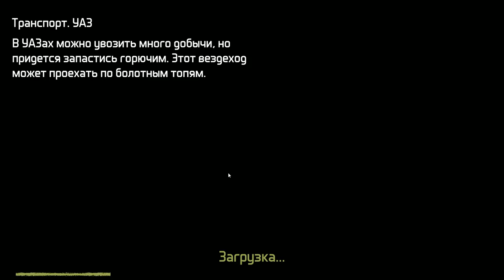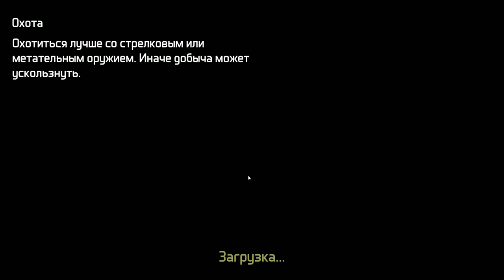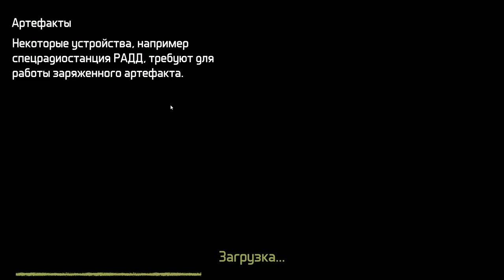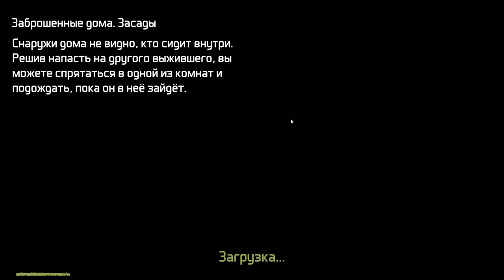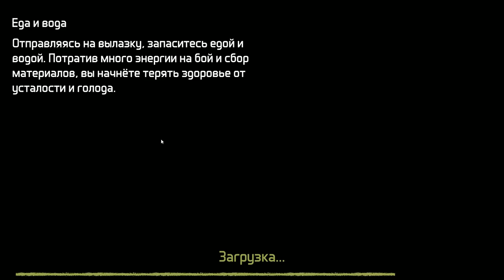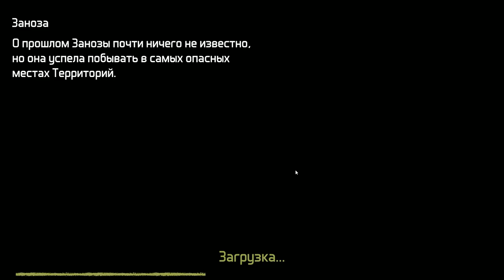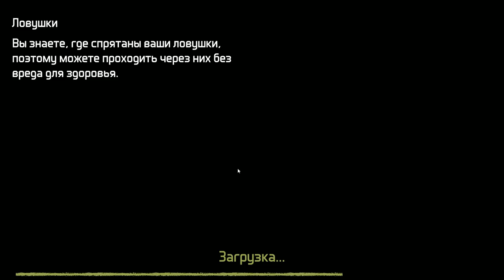Dawn of Zombies #3 К ТАКОМУ Я НЕ БЫЛ ГОТОВ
Dawn of Zombies: Survival after the Last War - это симулятор выживания в постапокалиптическом сеттинге, чем-то напоминающий знаменитую серию «S.T.A.L.K.E.R.». Отважных геймеров, решивших установить данную игрушку на свой планшет или смартфон, встретит внушительный открытый мир, в котором вам предстоит построить и оборонять ваше убежище, а также продвинутая система создания предметов.

Отдельной строкой хочется выделить массовые онлайн-сражения между игроками, более 60 квестовых NPC, 12 фракций и сотни квестов, помогающие прокачать перки своего персонажа.